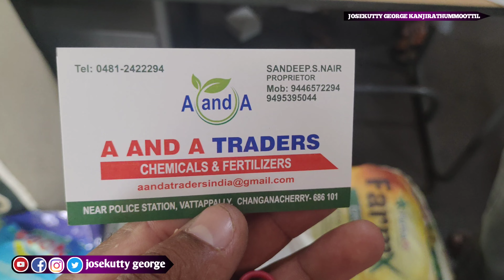വളങ്ങൾ വിഷങ്ങൾ പമ്പുകൾ എല്ലാം വിലക്കുറവിൽ